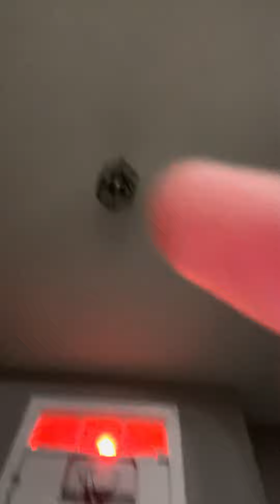The challenge part 5